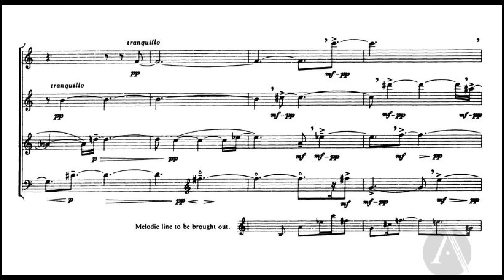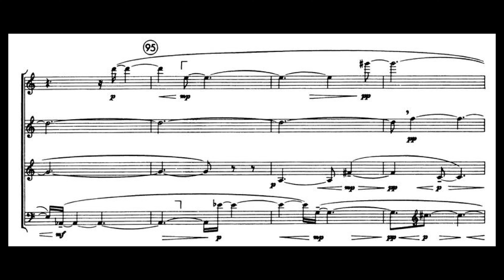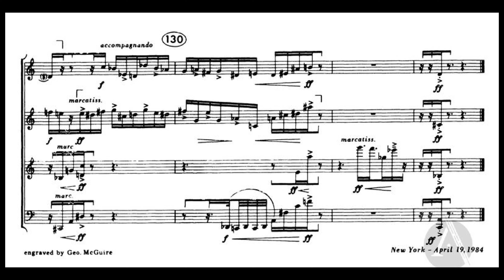Elliott Carter: Canon for 4 - Homage to William (1984) (with score)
Elliott Carter himself wrote that this piece "was written for the occasion of Sir William Glock's retirement from the Bath Festival which rose to such eminence under his leadership.

Following the pattern of many older pieces written by composers to  celebrate one of their musical colleagues by making a demonstration of musical skill, this four-part canon is quite strictly carried out from beginning to end. The flute imitates the cello in inversion, the bass clarinet in retrograde, and the violin in retrograde inversion. In using this very restricting technique I have tried to write music that would be interesting and communicative to a listener not preoccupied with its formal devices.

The London Sinfonietta gave the first performance at a celebration for Sir William on June 3, 1984 during the annual Bath Festival in England."